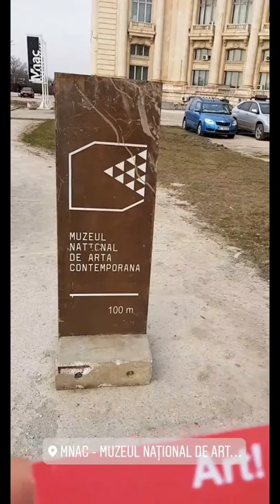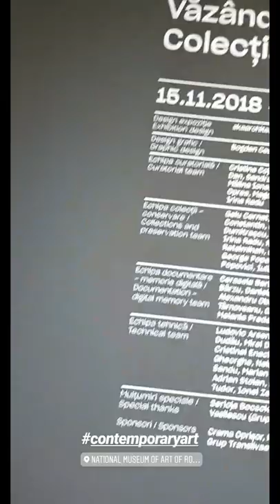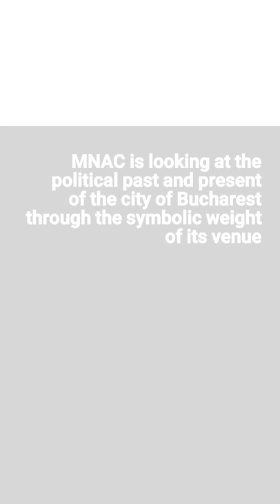National Museum of Contemporary Art Bucharest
Contemporary Romanian history

If your looking for contemporary art in Romania, lookout for the parliament. At the backside you find Romania’s contemporary history and art history @mnacbucharest!

For the first time in it's 18-year existence, the National Museum of Contemporary Art Bucharest displays it's permanent collection